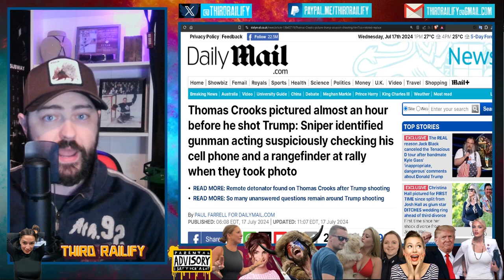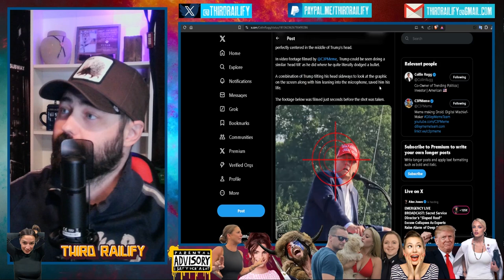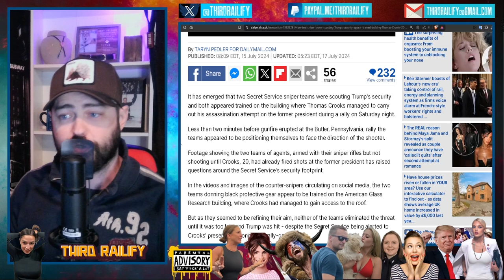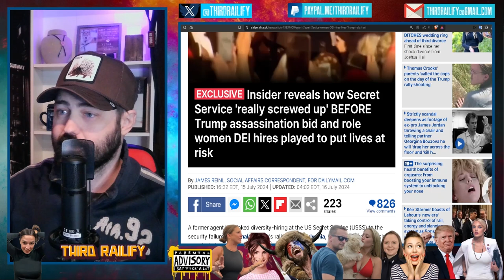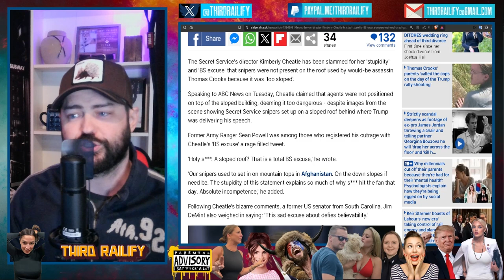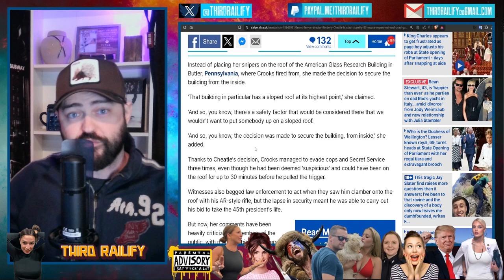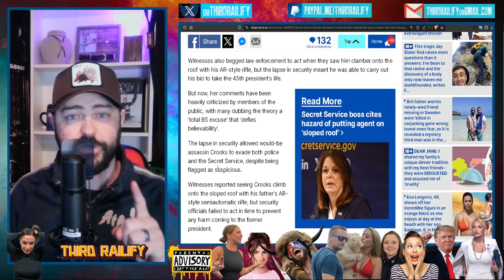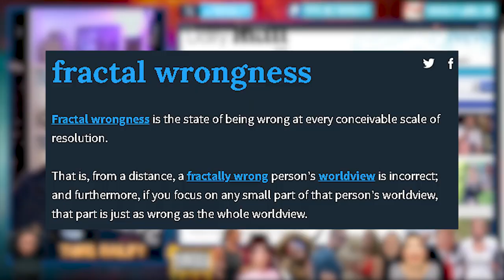I no longer believe that it was USSS INCOMPETENCE but rather something WORSE on J13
The Secret Service's director Kimberly Cheatle has been slammed for her 'stupidity' and 'BS excuse' that snipers were not present on the roof used by would-be assassin Thomas Crooks because it was 'too sloped'.